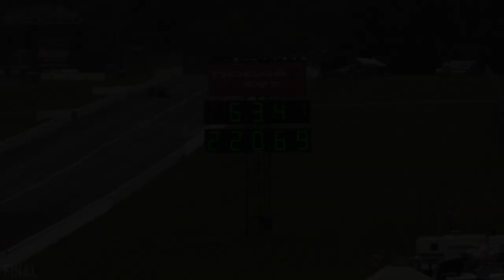NHRA Mountain Motor Pro Stock Eliminations At US Nationals 2022 | Drag Racing | Indy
Mountain Motor Pro Stock was on the event card for the biggest drag race in the world at the US Nationals!  That's doorslammers off the clutch, naturally aspirated, quarter mile passes, and over 220mph with 820 plus cubic inches!  See Johnny Pluchino, John DeFlorian, Elijah Morton, and others battle it out on the Lucas Indianapolis Raceway Park drag strip for the top Wally in the NHRA.